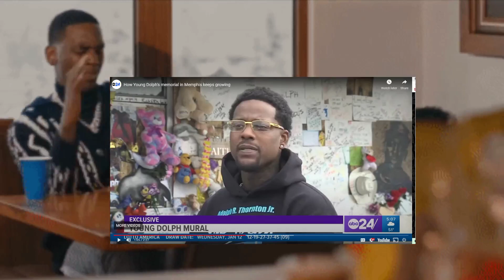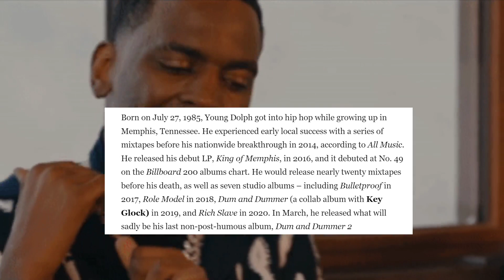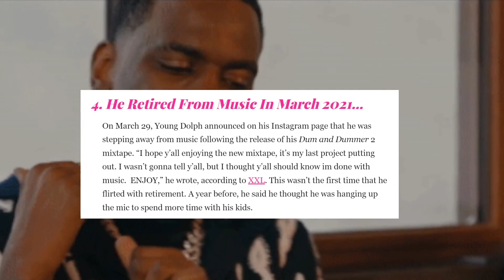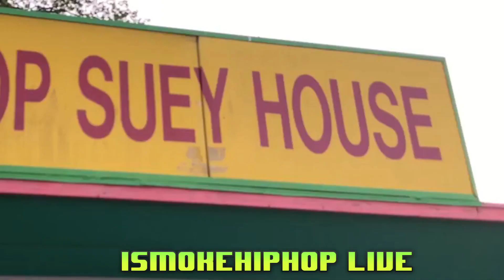Did KeyGlock Really BACKDOOR His Cousin YoungDolph In Memphis Cookie Shop After K!LL3RS Money!?!?